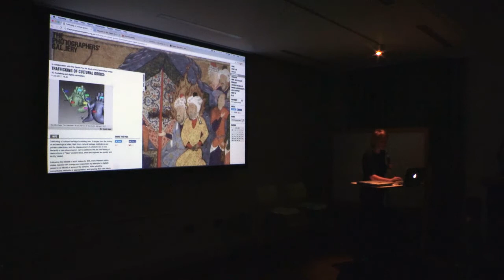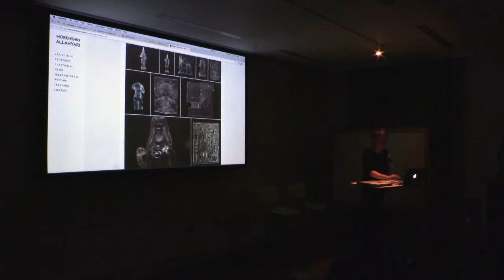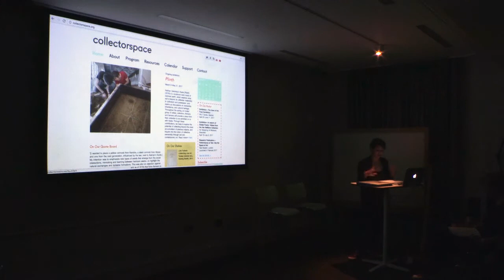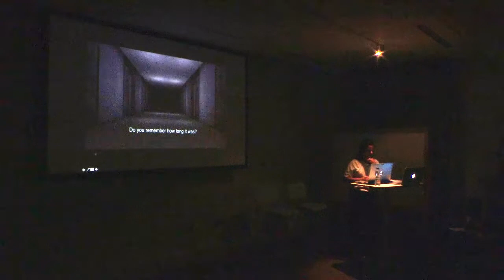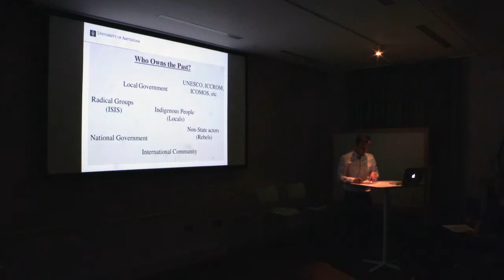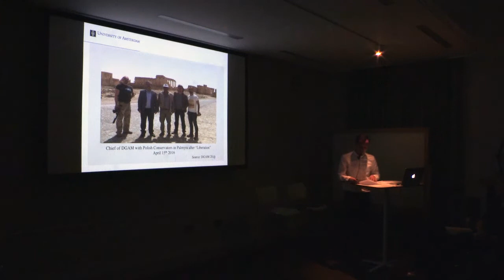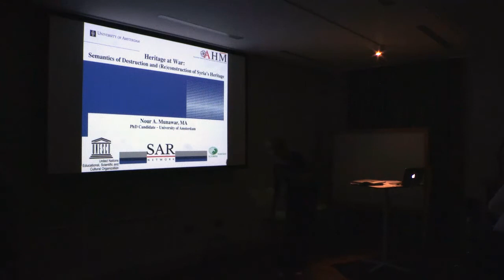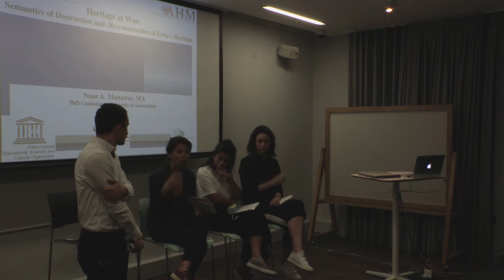Trafficking of Cultural Goods: 3D Modelling and Digital Colonialism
Trafficking of cultural heritage is nothing new. It ranges from the looting of archaeological sites, theft from cultural heritage institutions and private collections, and the displacement of artefacts due to war. Recently a new phenomenon can be added to this list: the filming of destructions of “fake” ancient relics, while the originals are quickly and illicitly traded.

Following the release of such videos by ISIS, many Western nation states reacted with outrage and responded by attempts to digitally preserve or rebuild of some of the remains. While adopting conventional methods of appropriation, and ignoring their own role in these (fake) destructions, a new player entered the marketplace: commercial companies specializing in 3D modelling and printing.

The possibility of generating detailed copies of an artefact without the need to access it brings undeniable benefits in terms of its accessibility and preservation. It allows people access to lost ‘treasures’; a digital model can capture the appearance and shape of an object in a way that a 2-dimensional representation could never do. Rather than being committed to the preservation of cultural heritage it could be argued these companies are profiting from the reselling of copyrighted files. Drawing attention to the importance of a freely shared memory and using the power of technology, artist Morehshin Allahyari devised her own method to counter what she considers to be a new ‘digital colonialism’. Based on found footage from exhibition catalogues, tourists’ snapshots and using her imagination, she created 3D visualization models from scratch in her project “Material Speculation: ISIS”. Realised as 3D printed sculptures, these cultural objects have the documentation of their creation embedded on a flash drive inside the model, which has also been shared by Allahyari online for others to use.

Reflecting on Allahyari’s use of technology as a political medium, the panelists will present their views on what could be a decolonialist practice. They will show how re-use and re-interpretation allow for a new set of values to emerge in which destroyed objects, and their users, regain agency through digitisation.

Curated by Annet Dekker, Centre for the Study of the Networked Image, London South Bank University

Speakers:
Özge Ersoy is a curator and writer based in Istanbul. Her main research revolves around the question of how art institutions shape artistic production and how artists influence the way institutions evolve over time.

Nour A. Munawar is a PhD researcher in Archaeology at the University of Amsterdam (UvA). Nour’s PhD project mainly focused on: "The (Re)construction of Syrian and Iraqi Cultural Heritage in Post-Conflict Contexts".

Sarah Nankivell joined Forensic Architecture in 2017 as Programme Manager. Her research focuses on the destruction of heritage sites in conflict and the discursive representation of these events through the media.

Ana Naomi de Sousa is an independent, award-winning documentary filmmaker and journalist who collaborates with Forensic Architecture, most recently on the Saydnaya project. She is the director of The Architecture of Violence; Angola - Birth of a Movement; Hacking Madrid; and Guerrilla Architect.